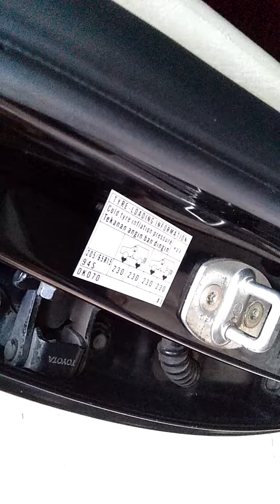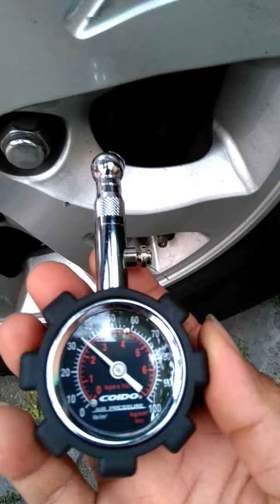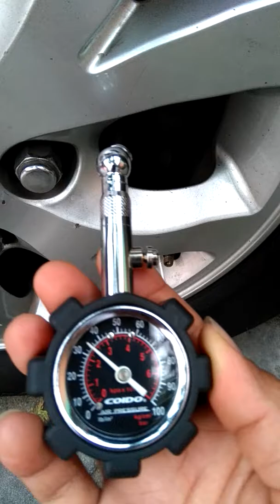Vlog Toyota Innova Diesel | Alat cek tekanan angin ban mobil